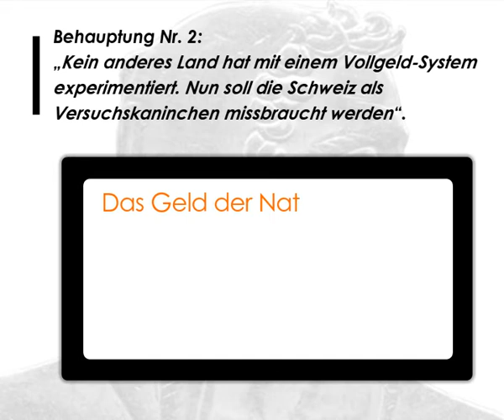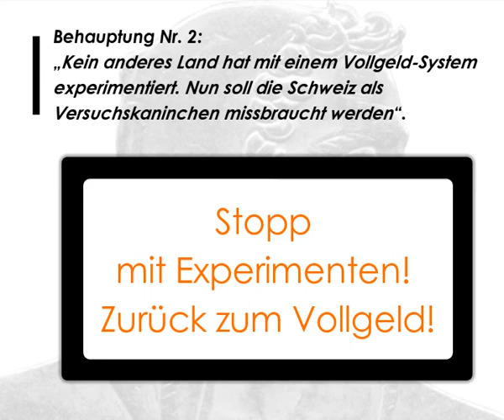Achtung: Fake News bei Oekonomiesuisse entdeckt (Folge 2: EXPERIMENT)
Die Gegner der Vollgeld-Initiative wollen die Stimmbürger manipulieren. Folge 2 erklärt, warum Vollgeld nichts Neues ist.